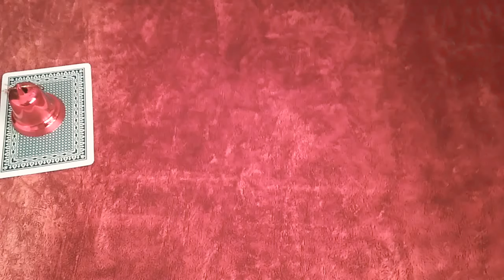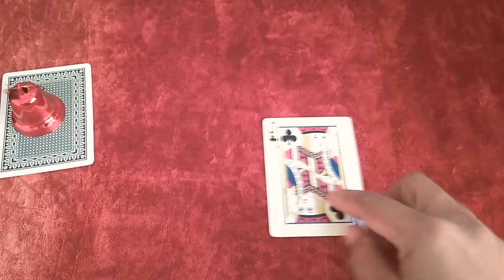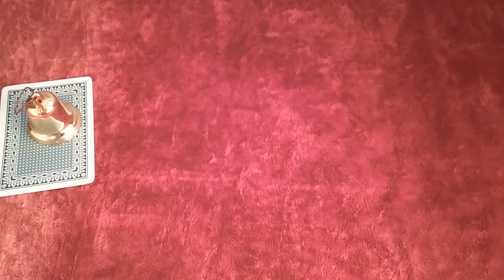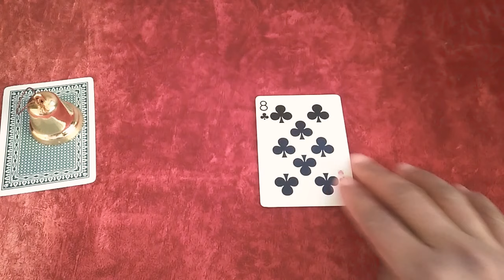majicdeck💡 ลักษณะนิสัยของคุณคนอื่นมองว่า คุณเป็นคนเช่นไร💥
เลือกไพ่ ที่คุณชอบได้เลย

กองที่ 1  01:07
กองที่ 2  06:35
กองที่ 3   11:35